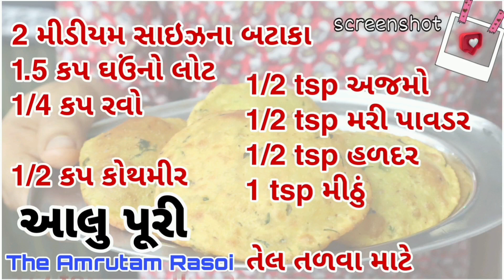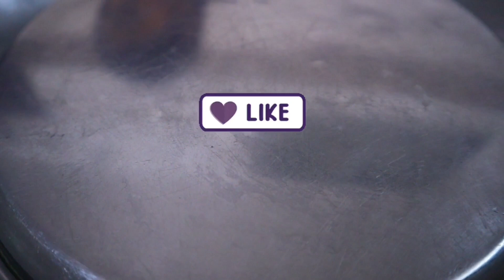નોર્મલ પૂરી તો ભૂલી જ જશો - આ રીતે બનાવીએ આલુ મસાલા પૂરી | Potato Poori | Masala Poori | Aalu Poori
આજની વાનગી: આલુ મસાલા પૂરી | Potato Poori | Masala Poori | Aalu Poori
3 થી 4 વ્યક્તિ માટે

મુખ્ય સામગ્રી:

2 મીડીયમ સાઇઝના બટાકા
1.5 કપ ઘઉંનો લોટ
1/4 કપ રવો

1/2 કપ કોથમીર

1/2 tsp અજમો
1/2 tsp મરી પાવડર
1/2 tsp હળદર
1 tsp મીઠું

તેલ તળવા માટે

ધી અમૃતમ્ રસોઈ ને સબ્સ્ક્રાઇબ કરવા...

હેલ્લો ફ્રેન્ડસ મારું નામ જાનકી પુરોહિત છે અને હું સુરતની રહેવાસી છુ.
તમને અમારી યુટ્યૂબ ચેનલ - ધી અમૃતમ્ રસોઈમાં દરેક પ્રકારની રેસીપી પરફેક્ટ કેવી રીતે બનાવી એ જાણવા મળશે તે પણ એકદમ સરળ ભાષામાં.

અમૃતમ્ વાનગીઓ:
ગુજરાતી, પંજાબી, ચાઈનીઝ, નોર્થ ઇન્ડિયન, સાઉથ ઇન્ડિયન, મિષ્ટાન, ફરસાણ તથા નાસ્તા અને બીજુ ઘણું બધુ...

જો વિડીયો સારો 😍😍 લાગે તો,
👉 Share 🤳🏻  અને
👉 Comment✍🏻 કરજો😀 હો ને...

You Can Help:
Every drope is valuable
The Greatest GOOD is what we do for one another

Bank Name:SBI
Account Name: Janki Ankitbhai Purohit
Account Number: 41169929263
Branch: A k Road , Surat
For any Query or Suggestion

Telegram Group: The Amrutam Rasoi by Janki Purohit
Musician: ASHUTOSH

easy snacks,
easy snacks recipes in gujarati, new gujarati recipes,
new gujarati recipes vegetarian,
new gujarati recipes 2023,
new gujarati recipes in gujarati language,
new recipes for dinner gujarati,
new recipes veg gujarati,
new gujarati food recipes,
new cooking recipes gujarati,
new easy gujarati recipes